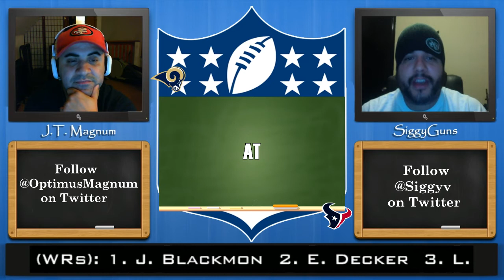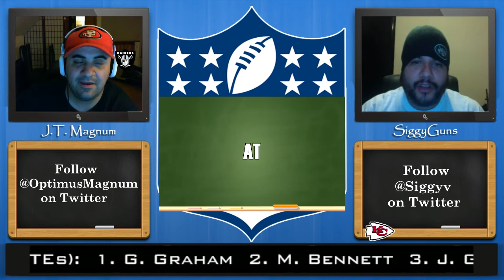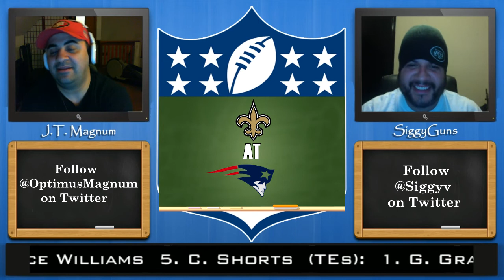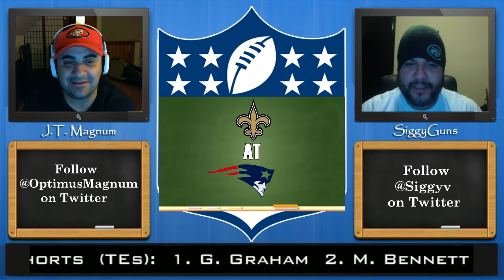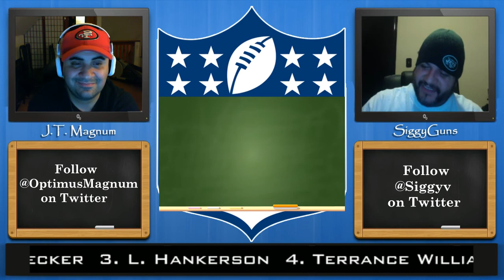2013 Week 6 NFL Football Picks - Pick Em - Fantasy Football Fiends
Your #1 Source for all of your Fantasy Football Needs and Information Get the Latest Player Ratings / Rankings, Draft Strategy, Sleeper Picks, Waiver Wire Pickups, Weekly Must Starts /Sits and Much Much More. J.T. Magnum and Siggy Gunz give you all their insight, knowledge and wisdom on everything Fantasy Football.